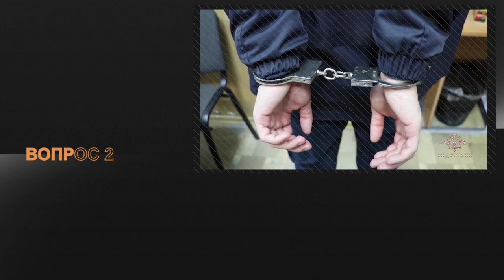Как не попасть в сети мошенников. А. Щелин